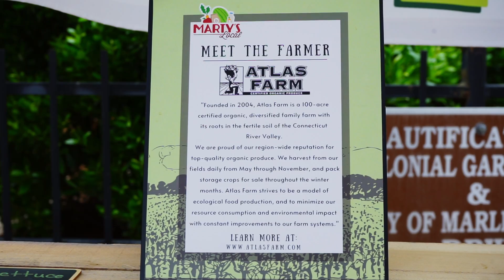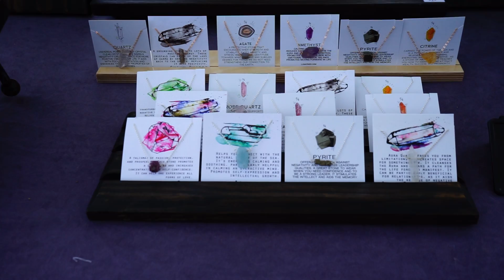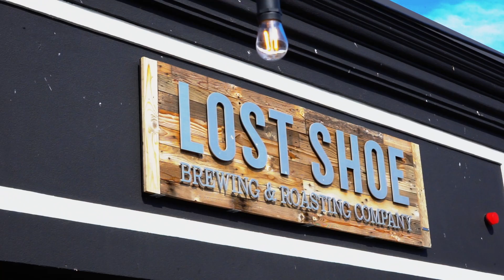Lost Shoe Farmers Market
The annual farmers market is back! This time taking placing in front of Lost Shoe Brewing and Roasting Company on Weed St. Lots of amazing produce to pick from, as well as artisan vendors and creators of all kinds. The farmers market takes place every Saturday until September 3rd, 10am-2pm.